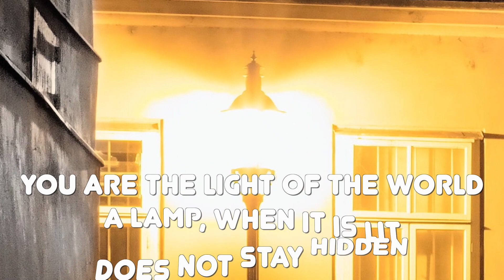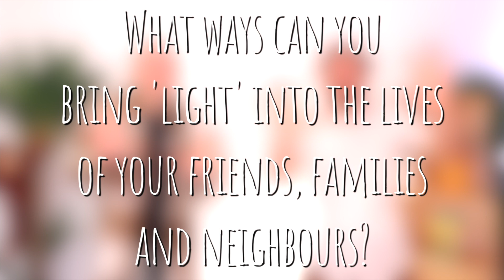2.4) Bright Lights Part 2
In this episode we consider how WE can be a light to others

Includes:
- Thinking about the dark
- The creation story and pumpkin carving!
- Reflection on being light
- Shining light stars